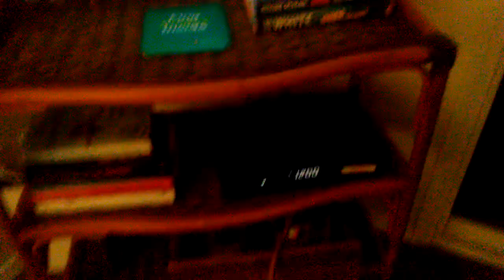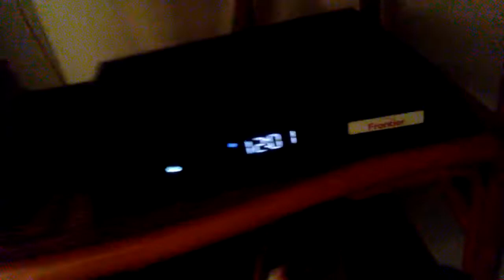Happy new year 2018!!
One of the first videos on youtube for 2018